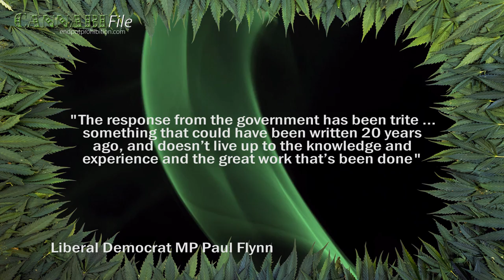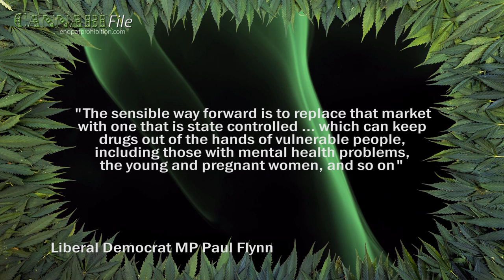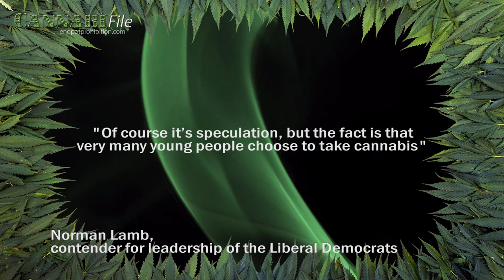U.K. Parliament Debates Cannabis Law Reform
On Monday, U.K. MPs debated cannabis law reform as a response to a petition signed by more than 224,000 people.